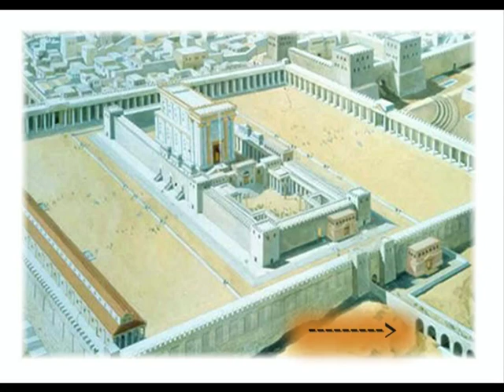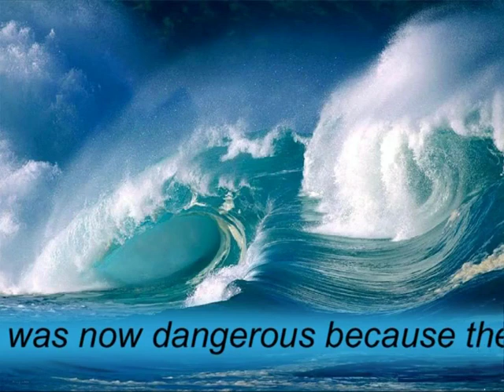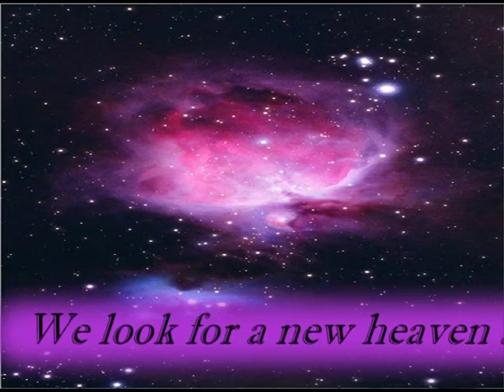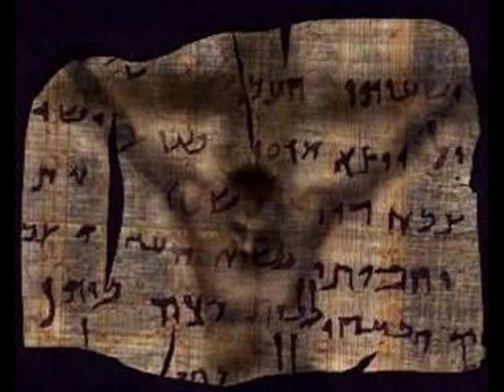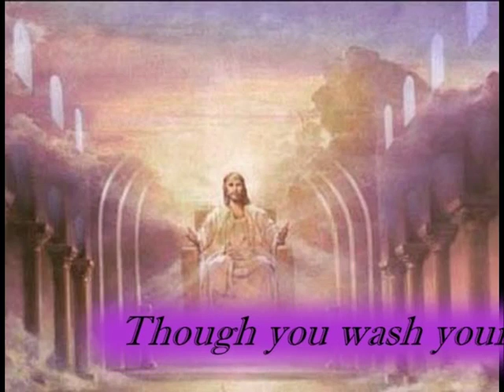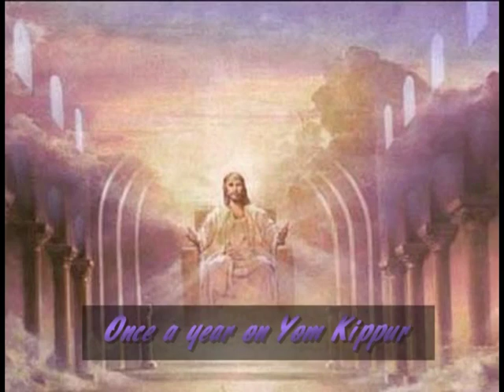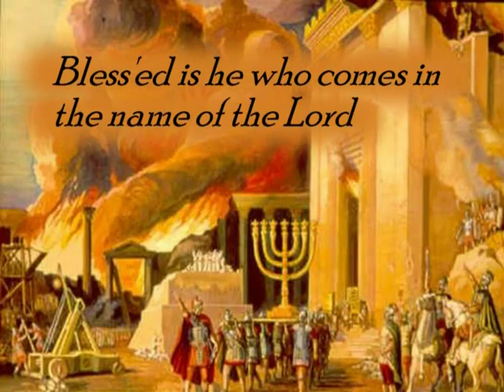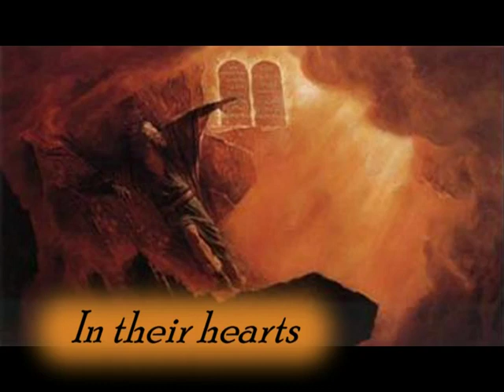Feasts of the Lord Day Atonement Yom Kippur Part 3 of 4 Mark Biltz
Feasts of the Lord  Part 3 of 4   Mark Biltz

Day of Atonement   Yom Kippur